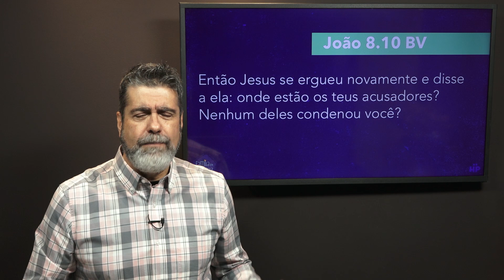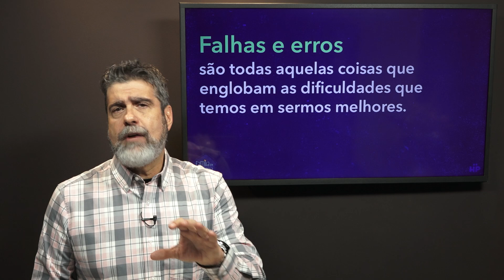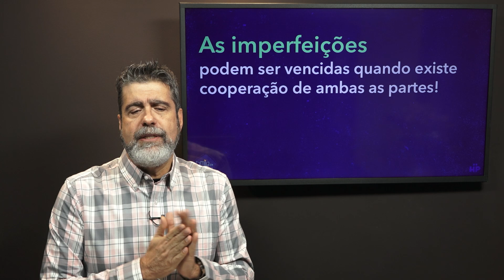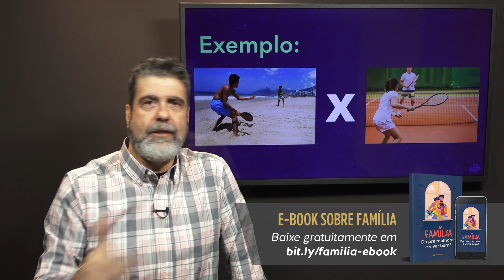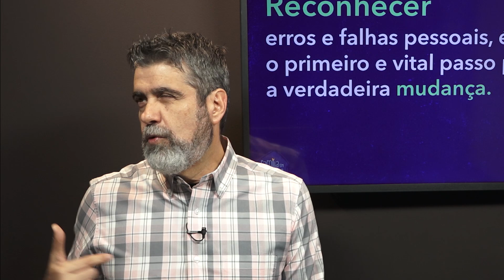Cooperando com a família | Helio Peixoto #11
➤ Este conteúdo de 5 minutos faz parte da série “Família em harmonia na crise”. Confira o resumo deste vídeo:

Todos nós temos falhas e erros, e eles nos atrapalham na missão de sermos pessoas melhores. Mas, na família, um pode ajudar o outro. As imperfeições podem ser vencidas quando existe cooperação de ambas as partes. Reconhecer falhas pessoais é o primeiro passo para a verdadeira mudança.

➤ No e-book “Família, dá pra melhorar e viver bem?", baixe, gratuitamente, mais conteúdo sobre o assunto